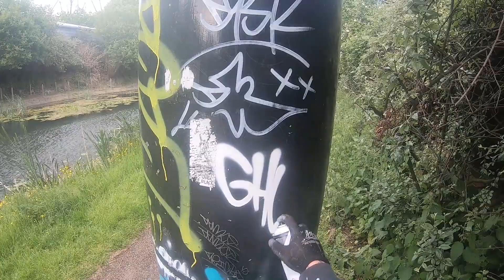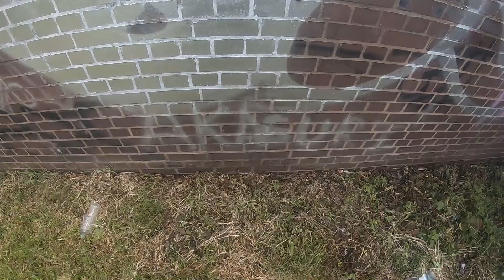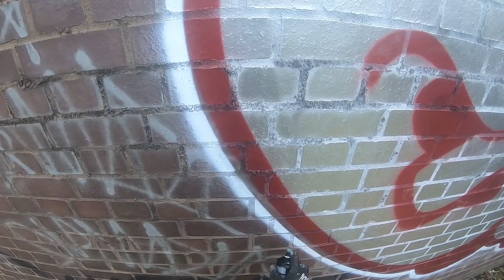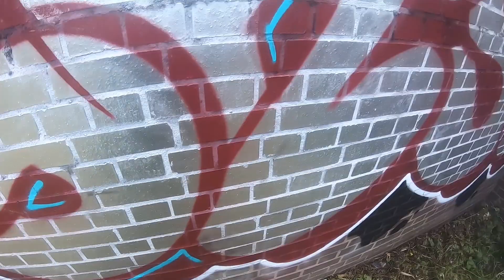Graffiti - Ghost EA - Bubble Chrome RAW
Get all your Ghost Merch now from my BigCartel store